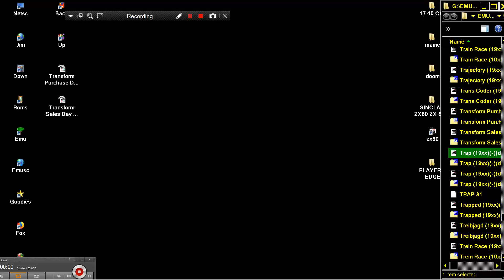Trap 19xx de SINCLAIR ZX80 ZX 80 ZX81 ZX 81 Science of Cambridge Ltd